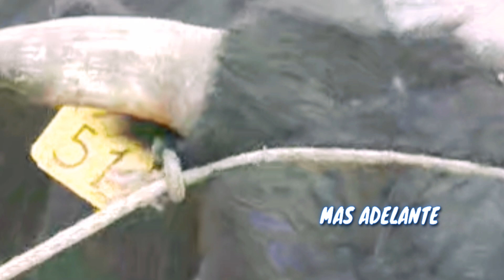Ilapo 2022 🐎🤠 Chagras Ecuatorianos - El RupAngo Tv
Una fiesta llena de alegría y emociones así se disfruto el gran RODEO de chagras en la Parroquia Ilapo localizado en el Canton Guano.